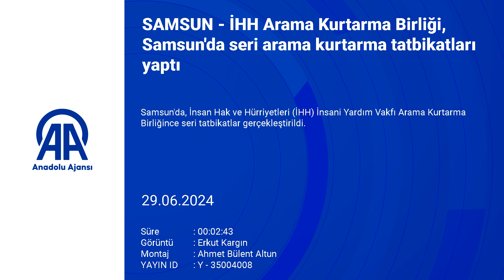Giresun İHH Arama Kurtarma Ekibi, Samsun'daki Seri Arama Kurtarma Tatbikatlarına Katıldı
Samsun'da, İnsan Hak ve Hürriyetleri (İHH) İnsani Yardım Vakfı Arama Kurtarma Ekiplerince seri tatbikatlar gerçekleştirildi.

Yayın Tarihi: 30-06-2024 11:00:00